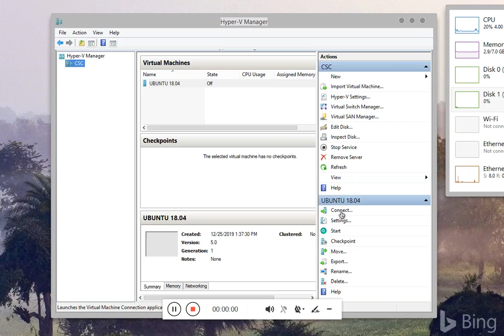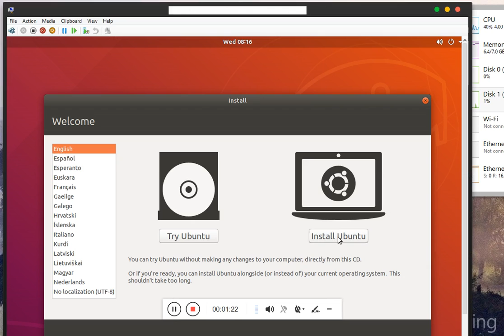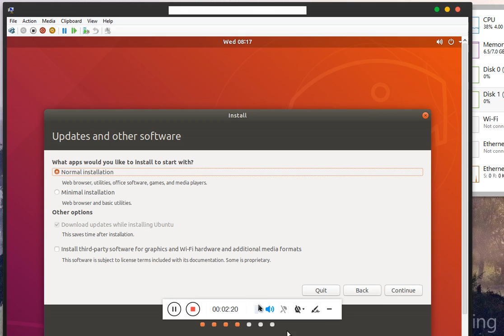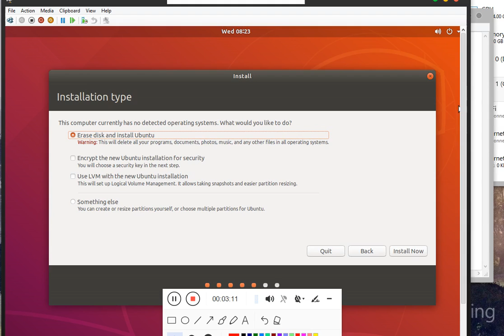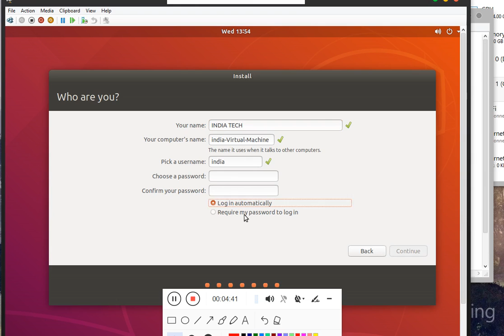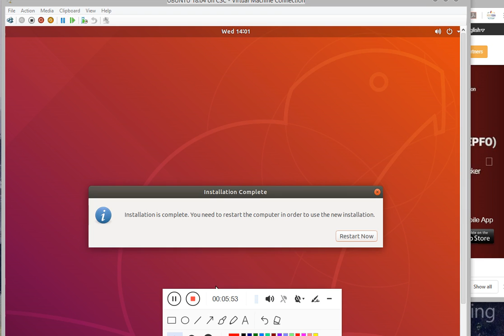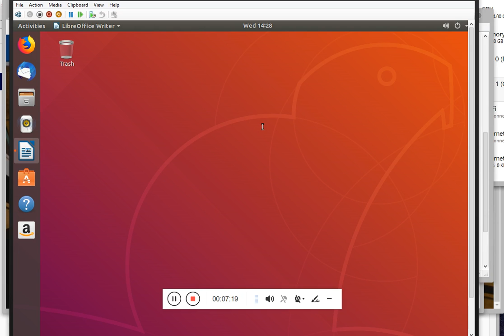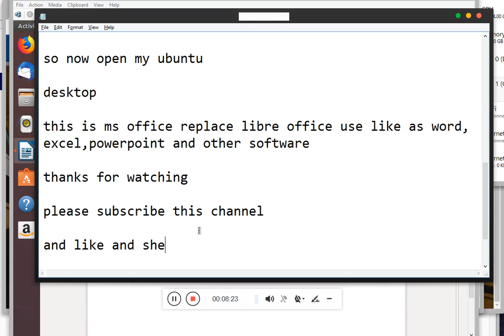Ubuntu 19.10 Installation Overview and Walkthrough || How to Dual-Boot Windows 10 and Ubuntu 18.04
Ubuntu 19.10 Installation Overview and Walkthrough How to Dual-Boot Windows 10 and Ubuntu 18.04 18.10 & 19.04 How to Dual Boot Ubuntu 18.04 and Windows 10 [2019]